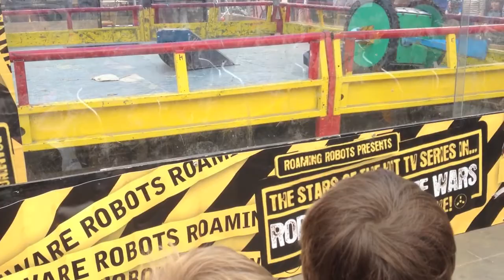2012 - Video Review of the Year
All clips shot on my iPhone and and stored away in my photo library, until now